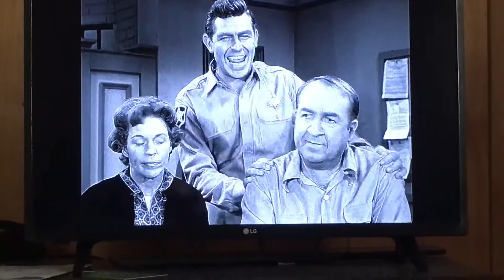Andy Griffith does Marriage counseling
Andy Griffith Season 1 Episode 19